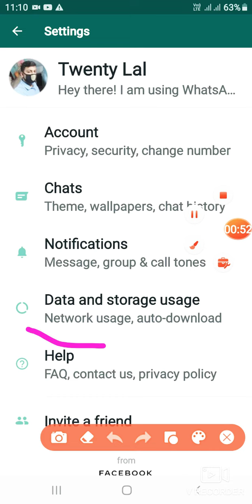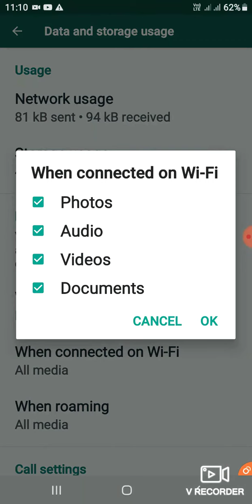Agar aapka bhi cell phone mein net slow chalta hai tu WhatsApp ki 2 setting band kare💯%right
Ab aapka cell phone mein kabhi bhi net slow nahin chalega aap apna WhatsApp mein jakar ae setting jarur band kar le ab aap ka mobile mein koi bhi photo video audio download nahin hoga Bina aapka permission ke bahut imaging trick WhatsApp ka